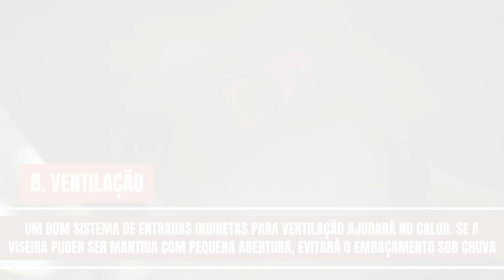Comprar capacete: o que considerar antes de escolher um | MOTONLINE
Capacete é o básico (do básico do básico) quando se fala em segurança do motociclista. Então escolha com calma - e lembre-se que nem toda economia é inteligente.

Para detalhes do assunto (as diferenças dos materiais, o porquê de cada item do texto, fotos e mais) acesse a reportagem

• Desde 1999 o Motonline é o mais completo site de conteúdo sobre motos do Brasil. Credibilidade e qualidade juntas: Motonline!